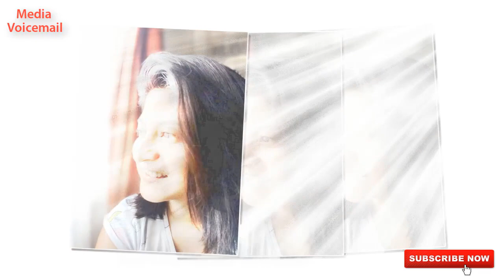অবসাদ কাটাতে টিপস দিলেন নায়িকা ও মনোবিদ সন্দীপ্তা সেন। Actress and psychologist Sandipta Sen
Actress and psychologist Sandipta sen gave tips to overcome depression.